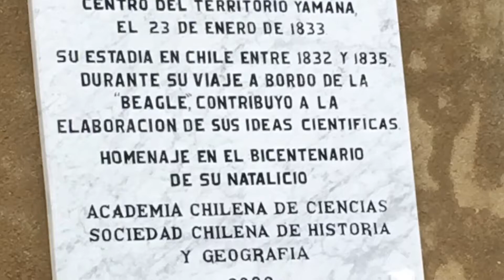Darwin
Dejamos Cabo de Hornos y nos dirigimos a bahía Wulaia, sitio histórico que fue uno de los asentamientos más grandes de los nativos canoeros Yámanas. (Ya les contare de estos habitantes con historia de mas de 7mil años).
Charles Darwin, naturalista inglés, del cual admito, soy su gran admirador, desembarcó aquí en 1833 durante su viaje a bordo del HMS Beagle. Este lugar ofrece un espectáculo visual de gran belleza por su vegetación y geografía. Llegamos hasta un mirador, caminando a través del bosque magallánico en medio de una constante lluvia, en el que crecen lengas, coigües, canelos y helechos, entre otras especies